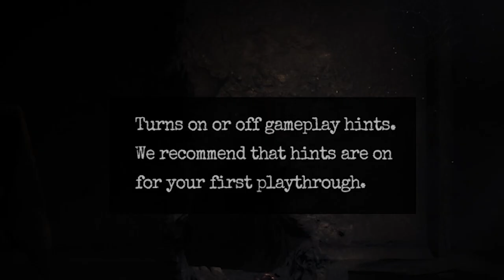NEW SCARY Amnesia game - first impressions